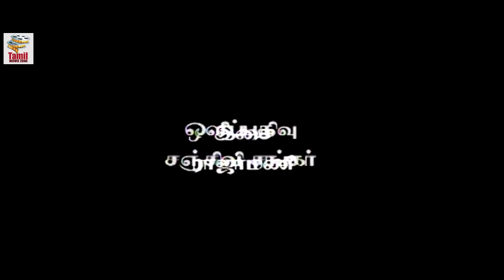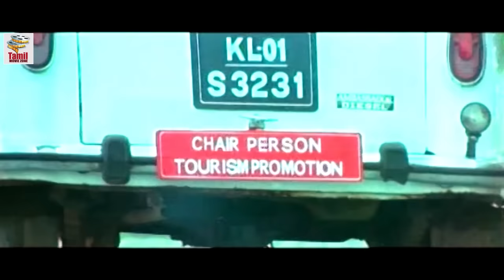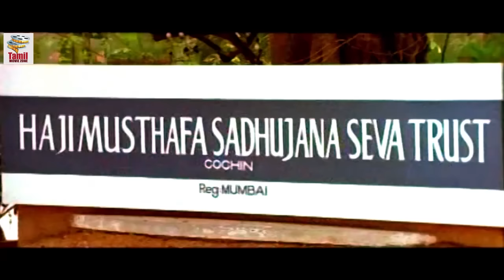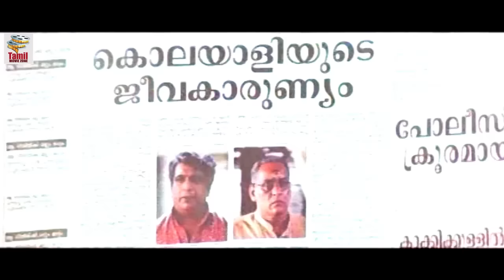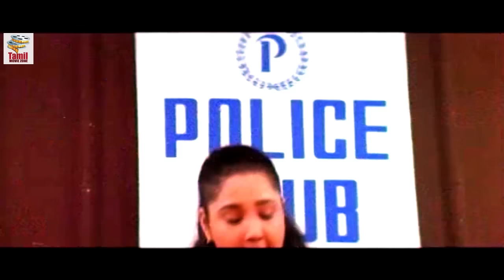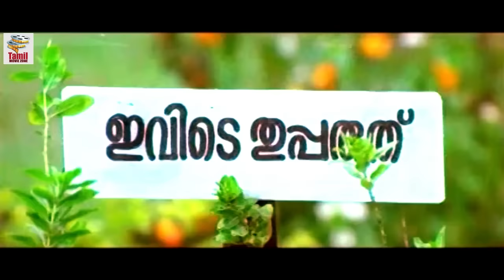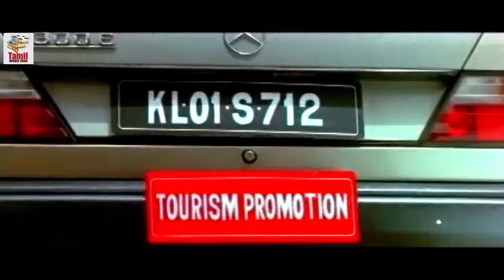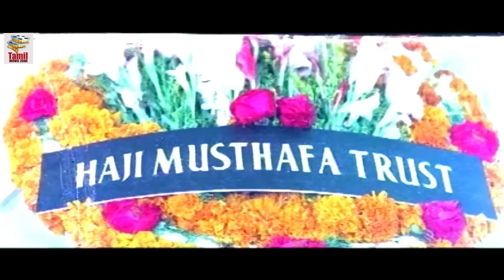Tamil Dubbed Full Movie | Nammavar [ Praja ] | Ft. Mohanlal, Cochin Haneefa, Aishwarya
Nammavar [ Praja ] is a Tamil Dubbed  Malayalam political thriller film directed by Joshiy and written by Renji Panicker. It was also produced by Joshiy and Panicker. The film stars Mohanlal, Cochin Haneefa, Biju Menon, Manoj K Jayan and Babu Namboothiri. Bollywood actor Anupam Kher appears in a guest role. The film's songs were composed by M. G. Radhakrishnan, while C. Rajamani provided the background score.The film received mixed reviews from the critics, and it was an average hit at the box office.